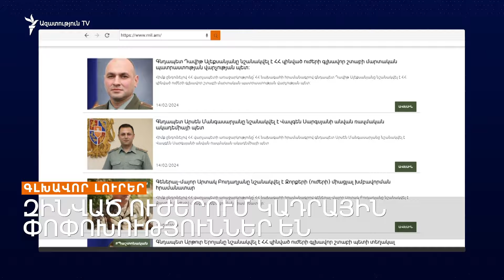Գլխավոր լուրեր 14.02.2024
• Ալիևը նորից պահանջներ ունի
• Զինված ուժերում կադրային փոփոխություններ են
• Բաքուն չի խոսում գերիների մասին
• Վահան Քերոբյանը լքեց պաշտոնը
• Ինչու է արգելվել «Ջերմուկի» խմբաքանակը
• Ուկրաինական բանակը ռուսական նավ է խորտակել